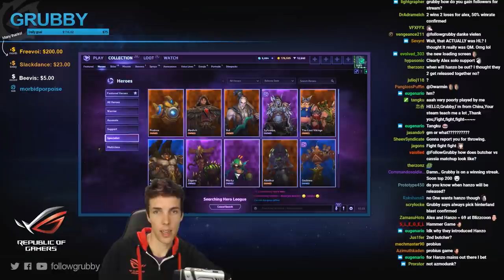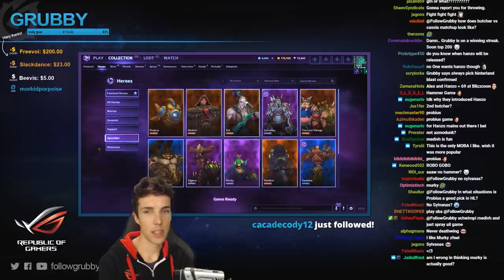Grubby | Heroes of the Storm - Medivh - Great Connection! - 2017 S3 - Infernal Shrines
Lagf *Talent Build Below* (Game Played 15-Nov-2017)